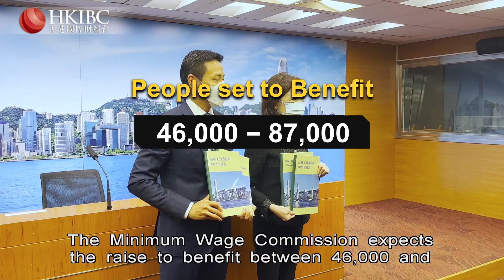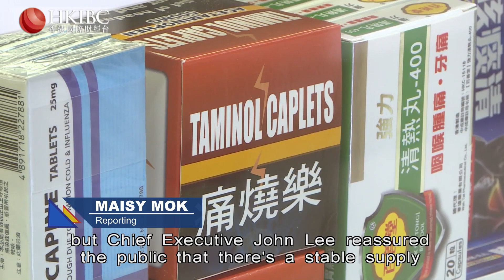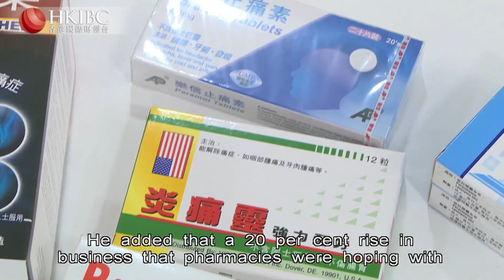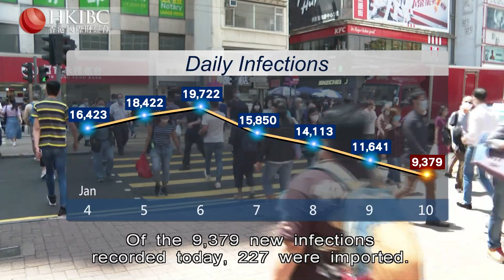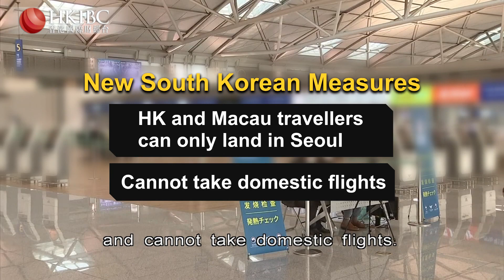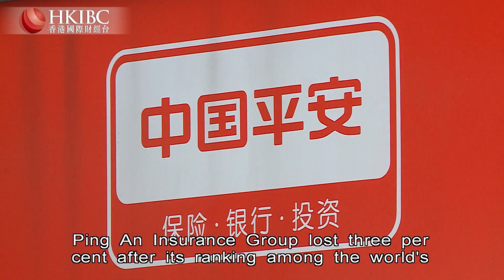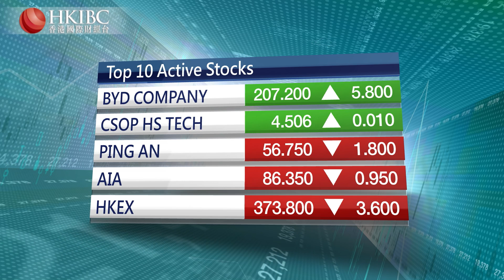HKIBC Main News | Jan 10, 2023 (Tue)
On HKIBC News with Joanna Ho

- The minimum wage rises to $40 an hour in May, but critics denounce the increase as too tiny.
- Mainland travel quota sufficient for now, says John Lee but he'll review the situation later.
- And, Beijing suspends short-term visas for South Korean and Japanese travellers in reaction to curbs on mainlanders.